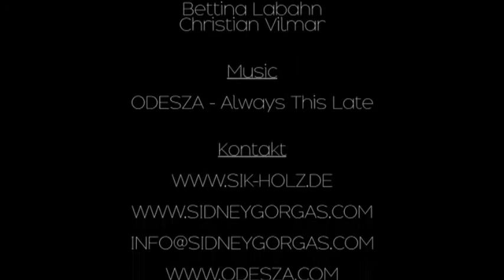SIK-Holz ‒ Der Traum vom Spielplatz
Videoprojekt von Schülern des Evangelischen Gymnasiums Neuruppin über die Entstehung eines Spielplatzes